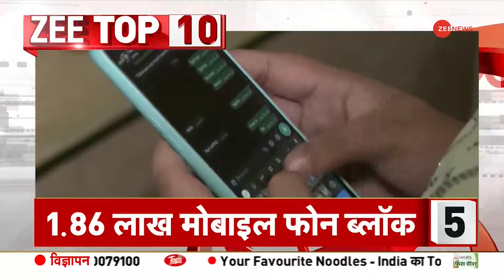Top 10 News: आज की 10 बड़ी खबरें | Top News of The Day | Politics | World News | Lok Sabha Election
ज़ी न्यूज़ लाया है आपके लिए 10 बड़ी खबरें सेगमेंट। इस सेक्शन में, आपको दिन की शीर्ष ख़बरें मिलेंगी। देश-विदेश, राजनीति,राज्य,और खेल जगत से जुड़ी तमाम बड़ी खबरों के लिए देखें ज़ी न्यूज़ का टॉप 10 न्यूज़ सेगमेंट।

Zee News brings you 10 big news segments. In this section, you will find the top news stories of the day. For all the big news related to India and abroad, politics, state and sports world, watch Zee News' Top 10 News Segment.